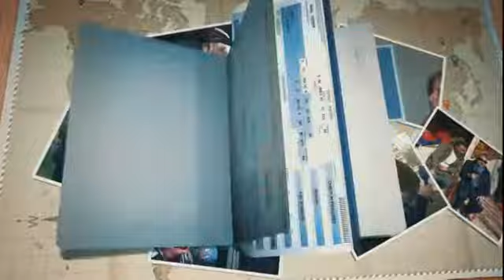Mehmet DEMİR ile Misafir Akçakale İftar